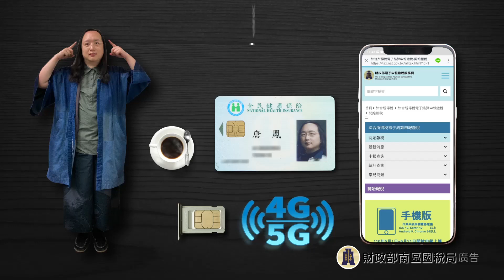現代智人唐鳳 手機報稅開箱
想成為名符其實的『智人』嗎？
跟著唐鳳一起「手機報稅」+「行動電話認證」就對啦！